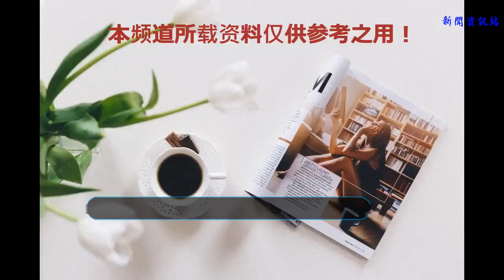這5個招財風水方法，教你如何旺自己的財運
財運好不好，很多數人都關心的一個話題，每個人都希望自己的財運能夠非常的好。并不是所有的財運都能按照自己期望的那樣發展，那么要如果提升自己的財運呢？今天就來分享五個招財的風水方法。

方法一：想財
俗話說“你不理財、財不理你”，只有隨時想著“財”，對錢擁有特別強烈的欲望，自己才有動力去賺更多的錢。生活中他人所認為的“財迷”，什么事情都能跟錢財聯系在一起，雖然會顯得比較市儈，但他們會隨時隨地都要尋找財源，錢財也會越來越多。
方法二：守財
如果想要變成大富大貴之人，除了擁有超強的賺錢能力之外，個人的守財能力是不能少的。中國傳統文化下產生的有錢人基本都是靠守財發家，而不是單純地靠冒險。

方法三：搶財
這里的“搶財”并不是真正的去搶奪他人的財產，而是說在面對發財機會的時候，自己要打起十二分精神積極行動，而不是只看著不行動，這樣只會讓你永遠活在自己的白日夢里，很難發大財。
方法四：分財
這里的“分財”指的是在得到收獲時，不要忘了自己的合作者，要讓合作參與者利益均沾，才有利于自己事業的長遠發展，也能促進與合作者之間的關系，以至于自己的財運不會像過山車那樣起伏顛簸。

方法五：樂財
在追求財運的過程中切忌把自己變成財奴，要把追求財運當成一種享受，在需要花錢的時候也不要太過吝嗇，根據運勢流年進退得當、張弛有度，不因暫時的困頓而沮喪、不為短時的富有而張狂。
本文作者是易卓堂的師傅，更多分享微信yizhuo889，易卓堂專注八字命理，風水堪輿！轉載請注明出處。